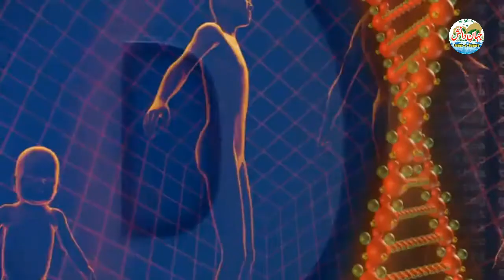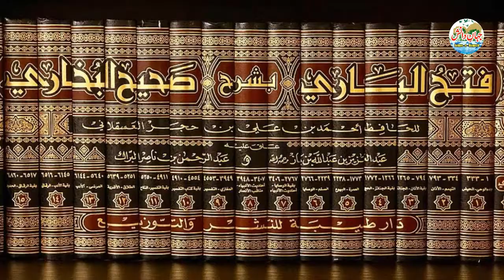Neom city of Saudi Arabia || Dajjal k istaqbaal ki tyari || Neom City Documentary in Urdu Hindi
Assalam-o-Alaikum friend. Today I will teach you about some Islamic view of point's and I'm trying to Polish your aspect.